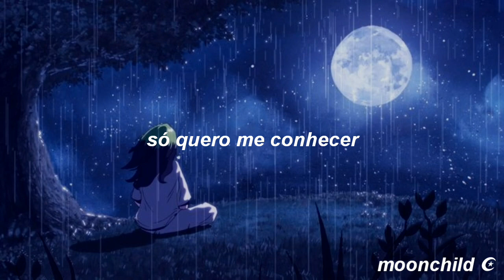billie eilish - my future (tradução)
｡ﾟﾟ･｡･ﾟﾟ｡
ﾟ。lyrics below
　ﾟ･｡･
i can't seem to focus
and you don't seem to notice

to find your reflection's all alone

'cause i, i'm in love
and i, i'm in love

i know supposedly i'm lonely now (lonely now)
know i'm supposed to be unhappy
without someone (someone)
but aren't i someone? (aren't i someone? yeah)
i'd (i'd) like to be your answer (be your answer)
'cause you're so handsome (you're so handsome)

but i, i'm in love (love, love, love, love)
and you don't know her

and i, i'm in love (love, love)